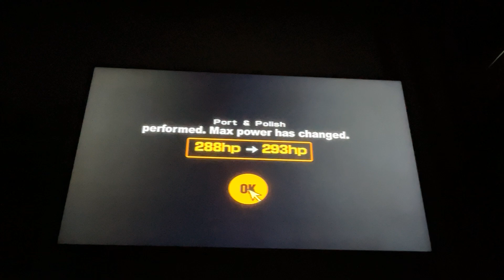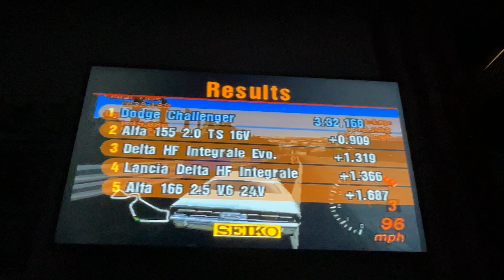Let's Play Gran Turismo 2 Part 4-Kowalski Rides Again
Correction at 17:23,Meant to say “Chrysler” instead of just Dodge itself